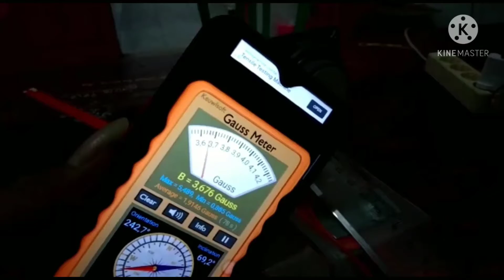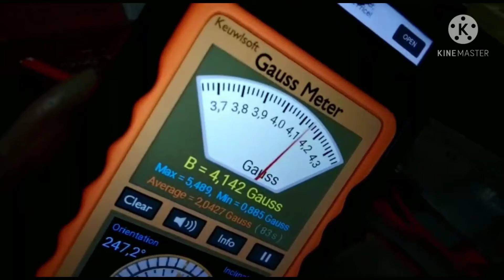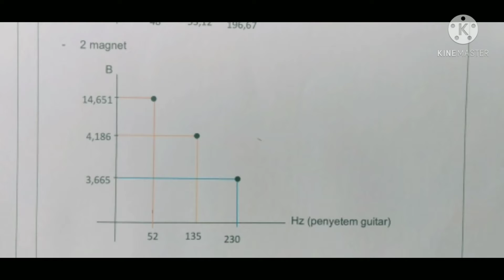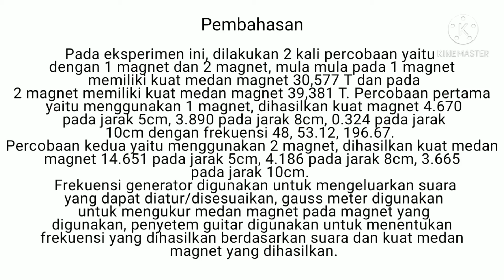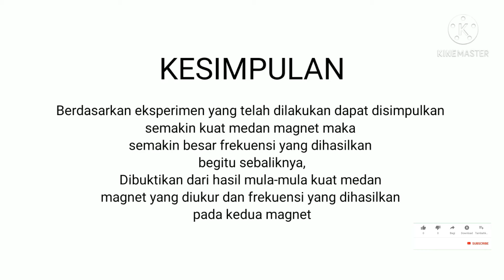Video Praktikum Pengaruh Medan Magnet Terhadap Frekuensi, Eksperimen Fisika Part 7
Video kegiatan praktikum pengaruh medan magnet terhadap Frekuensi sound/system atau speaker menggunakan aplikasi Frekuensi Generator. Magnet  ditempatkan  sesuai  susunannya  kemudian  diletakkan  pada  neraca.(resolusi  minimal 0,01 g). Salah satu dari  jalur penghubung mempengaruhi magnet.  Neraca  digunakan  untuk  mengukur  massa  magnet.  Arus yang  melewati    jalur  penghubung  tersebut,  menghasilkan  gaya.  Perubahan  yang  terbaca  saat  seimbang  bisa  diubah  untuk  menemukan gaya magnet diantara penghubung dengan batang magnetnya. Kawat  pembawa  arus  dalam  medan  magnet  mengalami  gaya  yang  biasanya  disebut gaya magnet. Besar dan arah dari gaya ini tergantung pada empat variabel: besar dan arah arus  (I);  kekuatan  medan  magnet  (B);  panjang  kawat  (L);  dan  sudut  antara  bidang  dan kawat (